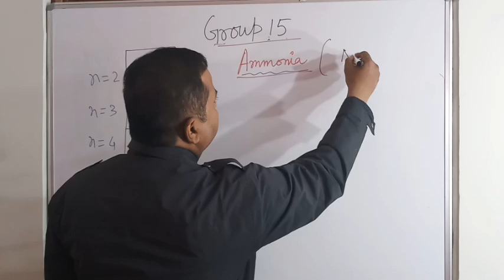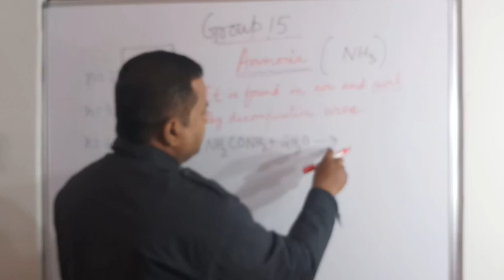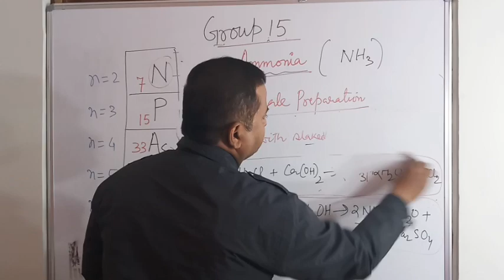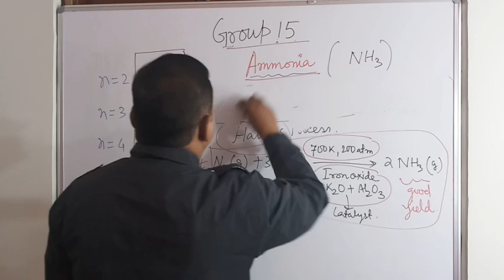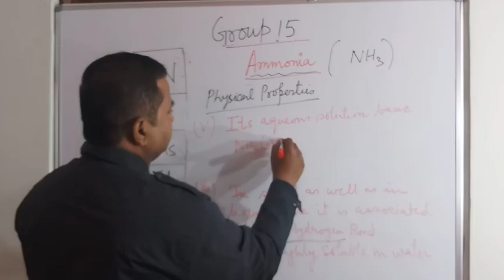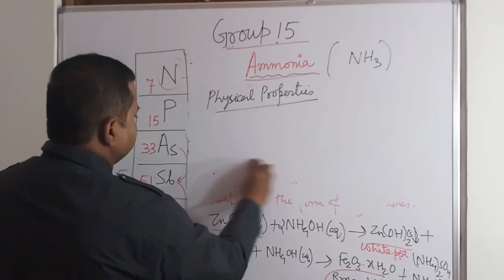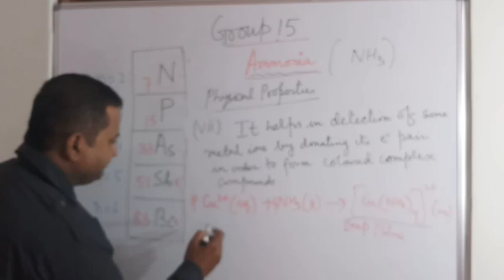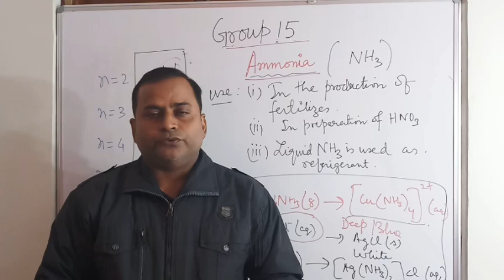Group 15 Elements ( Part 5)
This video contains preparation, properties and uses of ammonia.Hello Everyone! This is your favourite Frank Guruji and you are watching frank guruji channel.
Basically I am an educator and motivator. My subject is chemistry.
 I upload videos on this subject for senior classes from STD IX to STD XII.
Also, you will get motivational videos related to your studies and problems of life to overcome them.